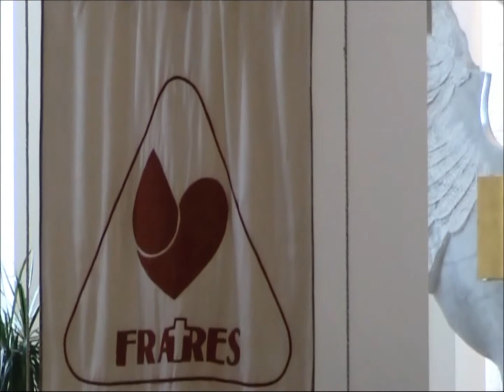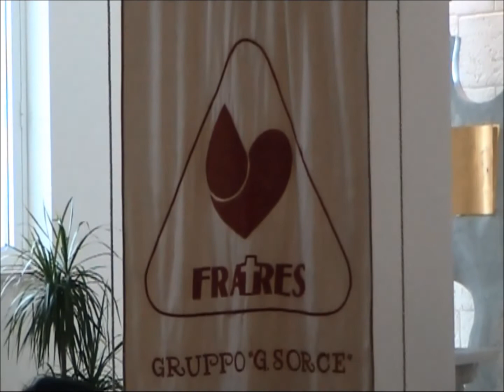Filmato Messa donatori di sangue